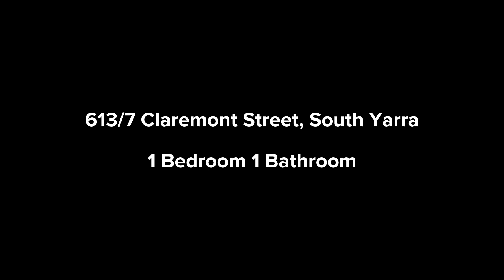613/7 Claremont Street, South Yarra.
613/7 Claremont Street, South Yarra.